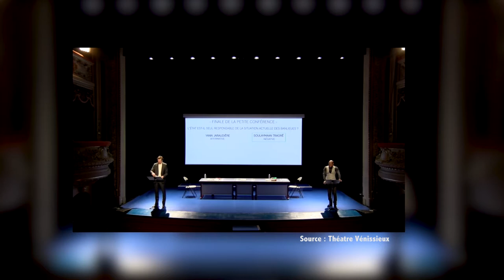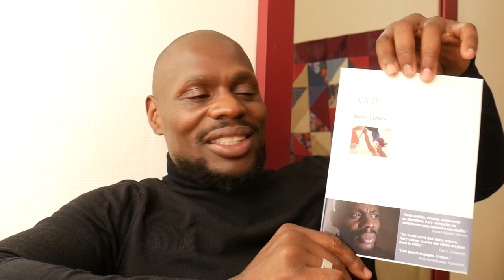VLOG #5 - Je rencontre Kery James !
J'ai vraiment un job beaucoup trop cool ! Et c'est justement ce job à melty qui m'a permis d'aller à la rencontre d'un des meilleurs rappeurs français : Kery James !